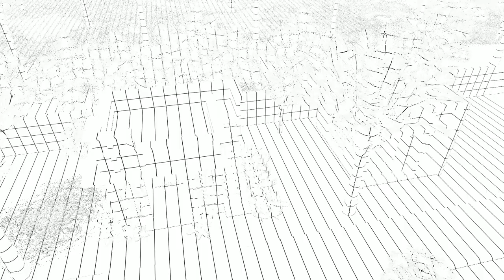Mausoleum Design - Simple Modern with Roof Deck 5x4m